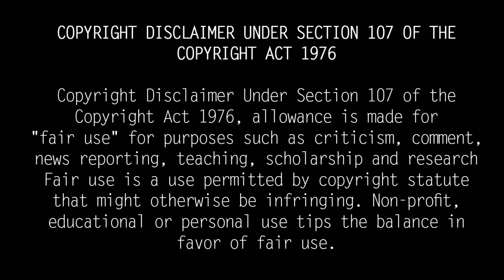யார் இந்த இந்திரகுமாரி? இவர் செய்த ஊழல் என்ன? Former Minister Indira Kumari Jailed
ஆர். இந்திரகுமாரி என்பவர் ஒரு முன்னாள் தமிழக அமைச்சர். இவர் தமிழக சட்டமன்றத்துக்கு அண்ணா திராவிட முன்னேற்றக் கழகத்தின் சார்பில் நாட்ராம்பள்ளி தொகுதியில் இருந்து 1991 தேர்தலில் தேர்ந்தெடுக்கப்பட்டார்.  இவர் ஜெ. ஜெயலலிதா தலைமையிலான அரசில் சமூக நலத்துறை அமைச்சராக 1991 முதல் 96 வரை பொறுப்பு வகித்தார். இவர் 2006இல் தி.மு.க வில் இணைந்தார்.

1991-96 காலகட்டத்தில் ஜெயலலிதா தலைமையிலான அமைச்சரவையில் சமூக நலத் துறை அமைச்சராக இந்திராகுமாரி இருந்த போது அவர் மீது 1997-இல் பள்ளி மாணவர்களுக்கான இலவசப் பொருட்களை வாங்கியதில் ஊழல் செய்ததாக வழக்குத் தொடரப்பட்டது.

காது கேளாதோர் பள்ளியும், ஊனமுற்றோர் பள்ளிகளும் தொடங்குவதாக கூறி அரசிடமிருந்து ரூ.15 லட்சத்து 45 ஆயிரம் பெற்றனர். ஆனால் அதன்படி அவர்கள் இந்த பள்ளிகளை தொடங்கவில்லை. குற்றம் சாட்டப்பட்டவர்கள் அதிகாரங்களை தவறாக பயன்படுத்தி சுயலாபம் அடைந்துள்ளனர். இதன் மூலம் ரூ.15 லட்சத்து 45 ஆயிரம் அரசு பணம் மோசடி செய்யப்பட்டு இருக்கிறது என்று குறிப்பிடப்பட்டு இருந்தது. இந்த வழக்கில் இந்திரகுமாரி, அவரது கணவர் பாபு ஆகியோருக்கு  29 செப்டம்பர் 2021 அன்று தலா  5 ஆண்டுகள் சிறை தண்டனை விதித்து நீதிமன்றம் தீர்ப்பு அளித்துள்ளது.